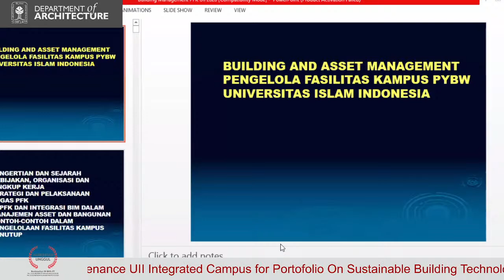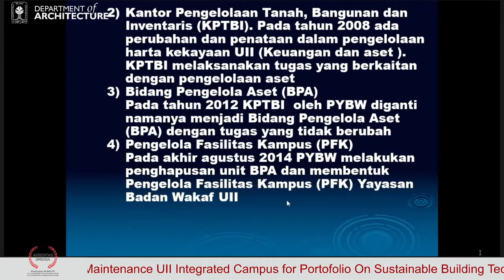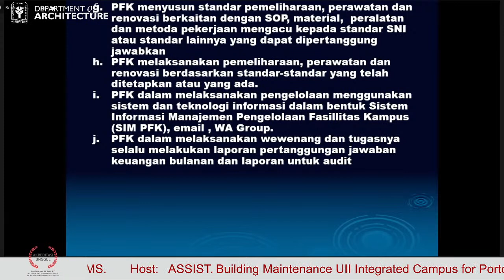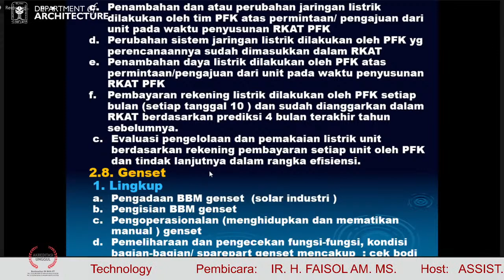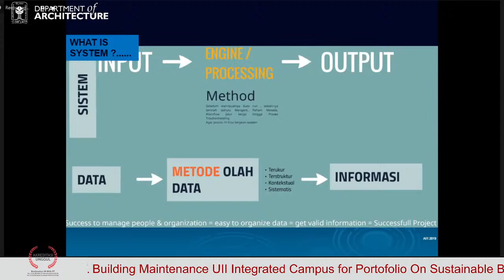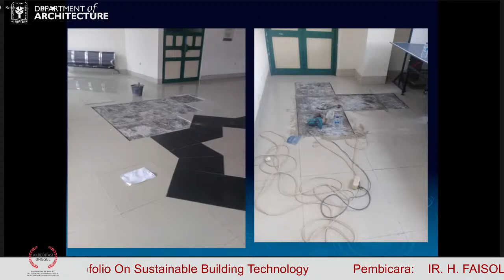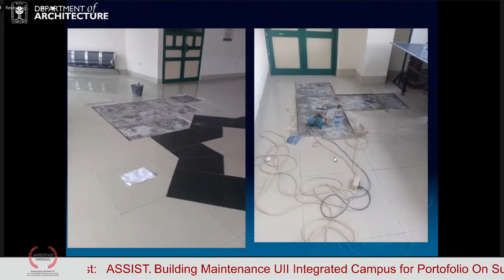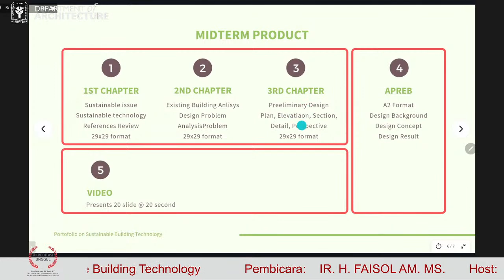Building Maintenance UII Integrated Campus for Portofolio On Sustainable Building Technology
Expert Lecture
Building Maintenance UII Integrated Campus
for Portofolio On Sustainable Building Technology

Pembicara:
IR. H. FAISOL AM. MS.

Host:
ASSIST. PROF. A. ROBBI MAGHZAYA